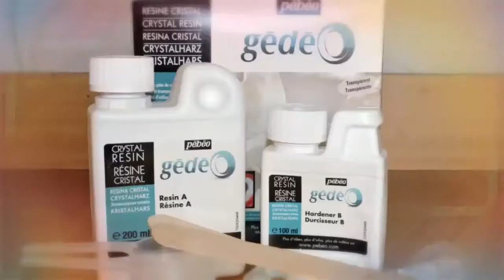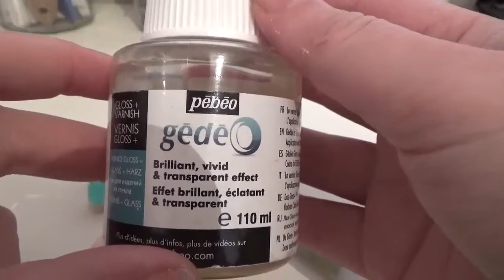DIY : Resin Tuto / Resine Tutoriel N°8 : Rendre son éclat à la résine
DIY : Resin Tuto / Resine Tutoriel N°8 : Rendre son éclat et son brillant à la résine devenu opaque après le démoulage.
Attention, les personnages qui ont la peau sensible doivent porter des gants.